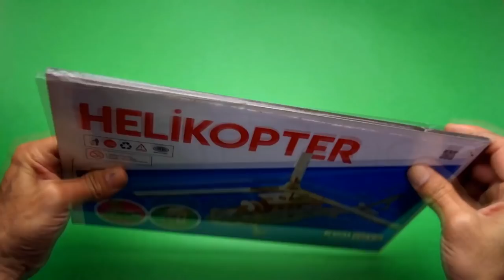How to make a wooden helicopter model - Helicopter Painting for Kids